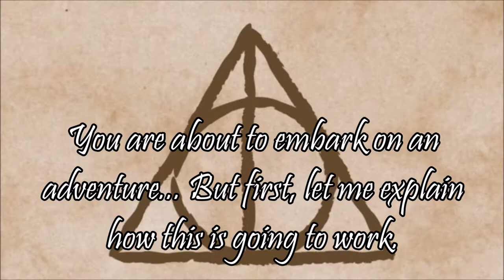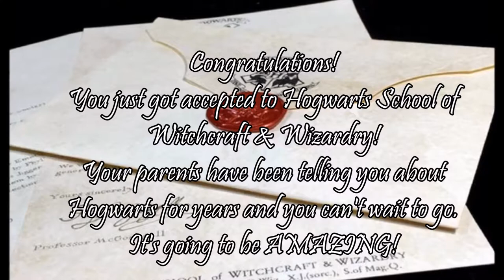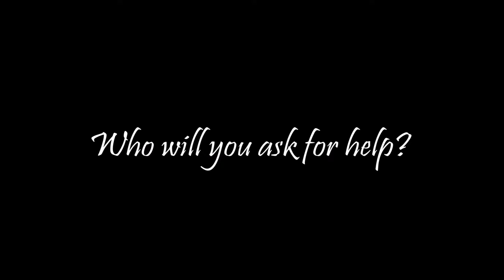Ep. 01 - The Hogwarts Express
Welcome to Your Hogwarts Experience!
This is a fan-made interactive story where you can make choices and live life at Hogwarts as a first year student.

Who will you ask for help?